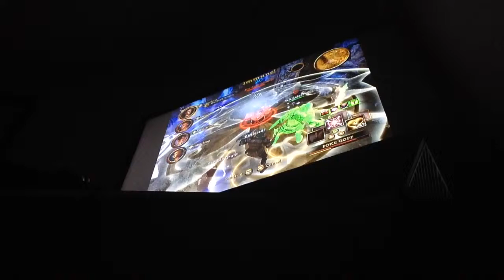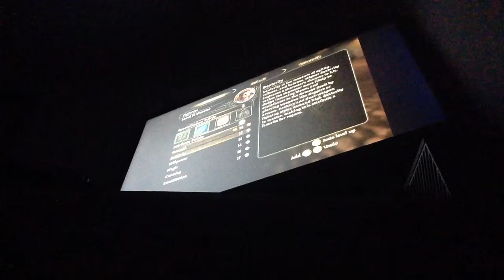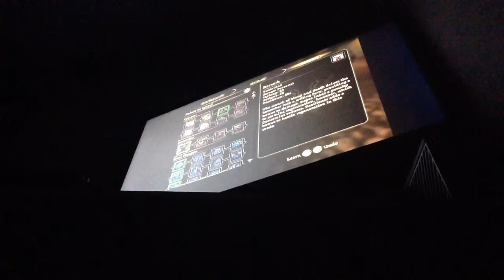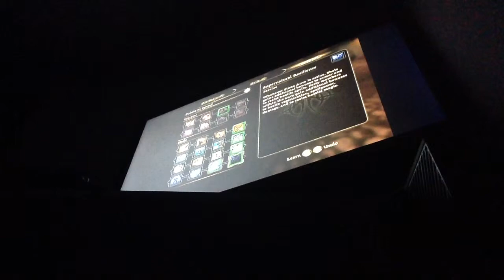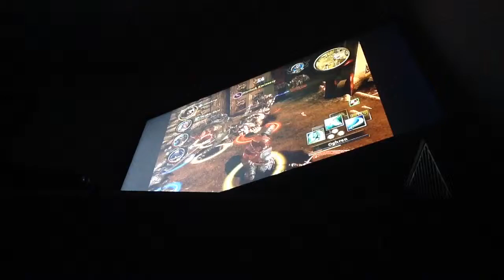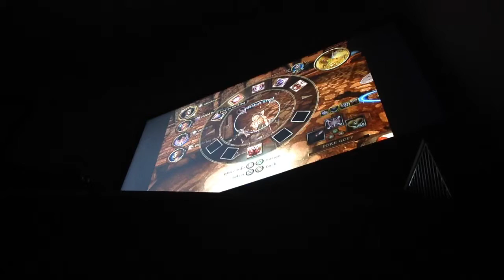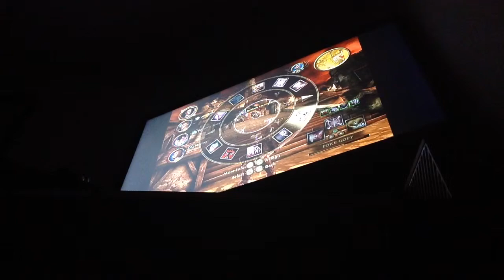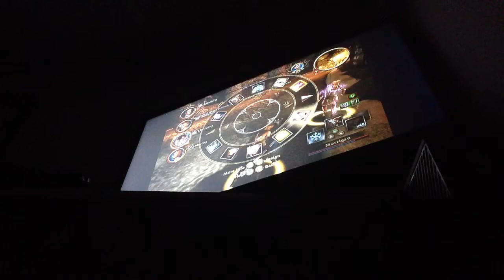Let's play dragon age origins part 72